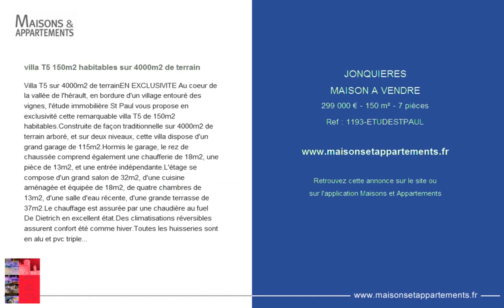JONQUIERES - MAISON A VENDRE - 299 000 € - 150 m² - 7 pièces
Référence : 1193-ETUDESTPAUL

villa T5 150m2 habitables sur 4000m2 de terrain
Villa T5 sur 4000m2 de terrain

EN EXCLUSIVITE

Au coeur de la vallée de l'hérault, en bordure d'un village entouré des vignes, l'étude immobilière St Paul vous propose en exclusivité cette remarquable villa T5 de 150m2 habitables.

Construite de façon traditionnelle sur 4000m2 de terrain arboré, et sur deux niveaux, cette villa dispose d'un grand garage de 115m2.
Hormis le garage, le rez de chaussée comprend également une chaufferie de 18m2, une pièce de 13m2, et une entrée indépendante.
L'étage se compose d'un grand salon de 32m2, d'une cuisine aménagée et équipée de 18m2, de quatre chambres de 13m2, d'une salle d'eau récente, d'une grande terrasse de 37m2.
Le chauffage est assurée par une chaudière au fuel De Dietrich en excellent état.
Des climatisations réversibles assurent confort été comme hiver.

Toutes les huisseries sont en alu et pvc triple vitrage. Les fenêtres sont équipées de volets roulants en PVC.

Cette grande villa familiale est en excellent état intèrieur, l'extèrieur nécessite quelques travaux de peinture.
La campagne vigneronne environnante à perte de vue, et ses 4000m2 de terrain en font un bien rare.

Un portail électrique double battants permet l'accès à la propriété.

De nombreux espaces touristiques à proximité, Lac du Salagou, Gorges de l'hérault.

L'autoroute est à 3minutes, MONTPELLIER est à 15 minutes, BEZIERS est à 20 minutes.

Prix 320 000 euros dont 12 000 euros TTC d'honoraires à la charge du vendeur

 Consultant Immobilier
 Inscrit RSAC MONTPELLIER
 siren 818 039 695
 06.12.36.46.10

Mandat N° 1193. Honoraires inclus de 3.1% TTC à la charge de l'acquéreur. Prix hors honoraires 290 000 €. Nos honoraires

Cette annonce vous est proposée par l'agence ETUDE IMMOBILIERE SAINT PAUL